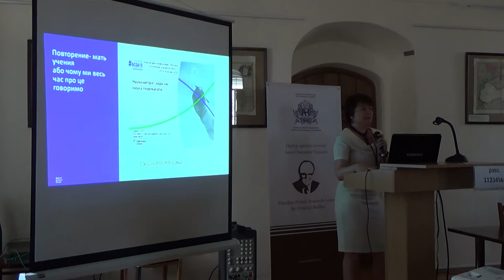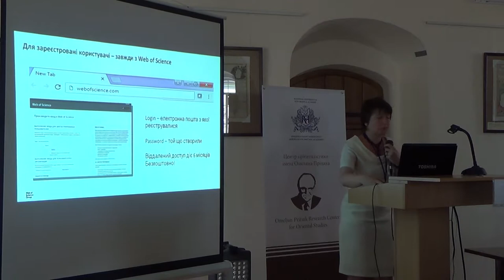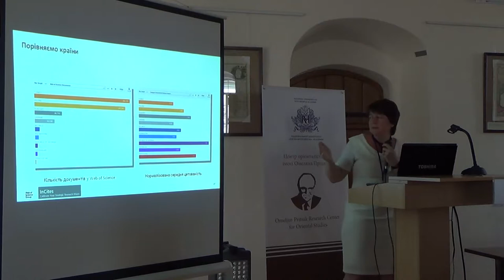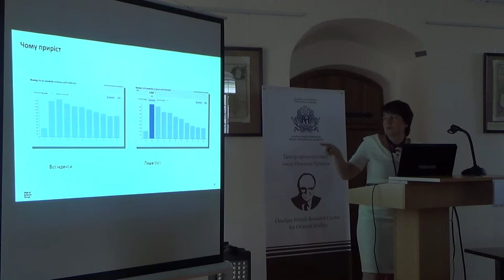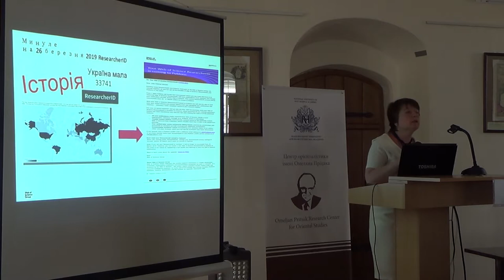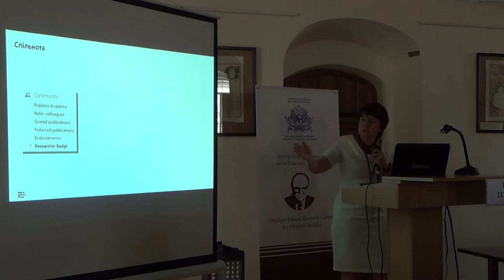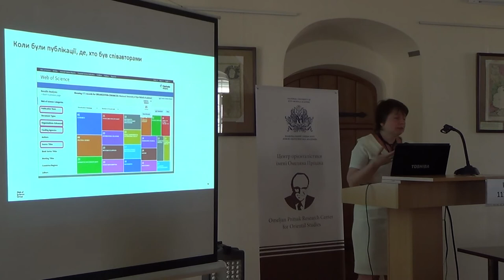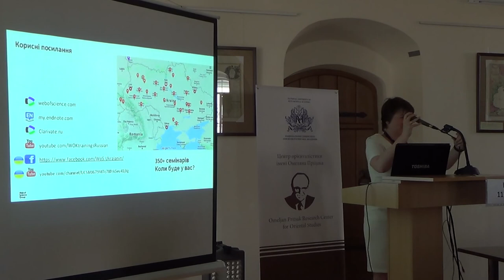Ірина Тихонкова - Складові успіху установи та науковця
Складові успіху установи та науковця.
Оцінка результатів та стратегія розвитку наукової діяльності.
Publons, Web of Science профілі організацій

Ірина Тихонкова,
к.б.н., співробітник Clarivate Analytics

Міжнародний семінар
”Open Access, Open Science, Open Publishing",
Київ, 3 червня 2019 р.

Семінар проводиться в межах літньої сесії
Міжнародної конференції «Наукова комунікація в цифрову епоху»